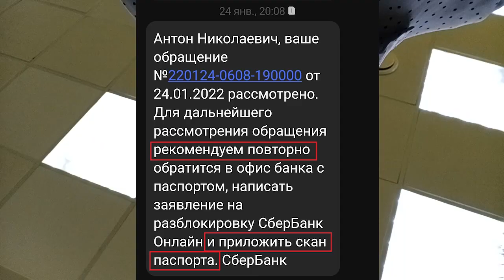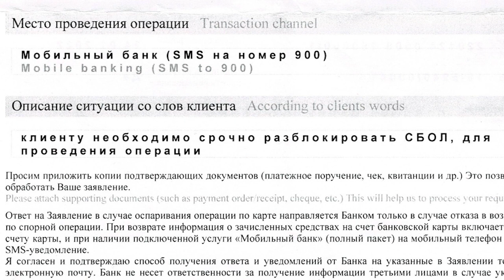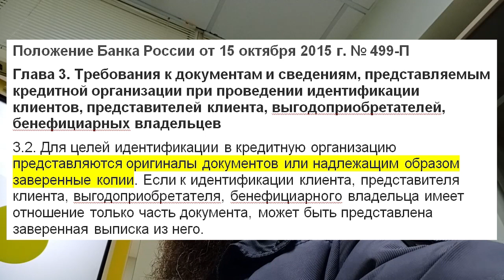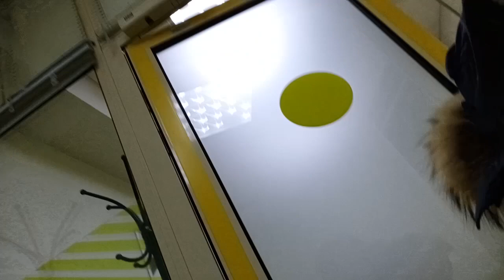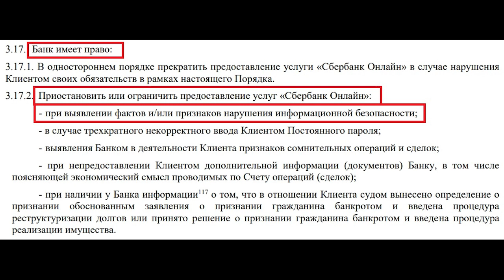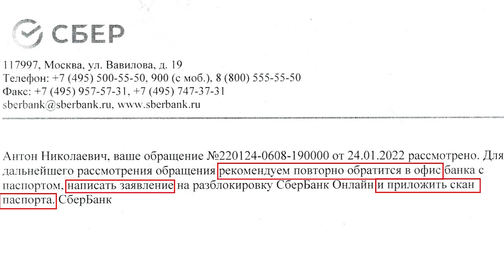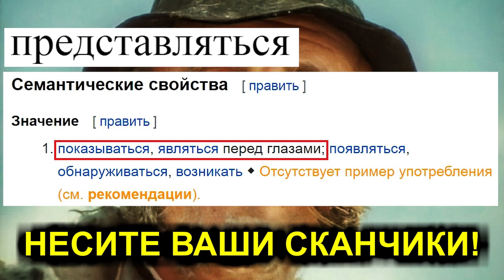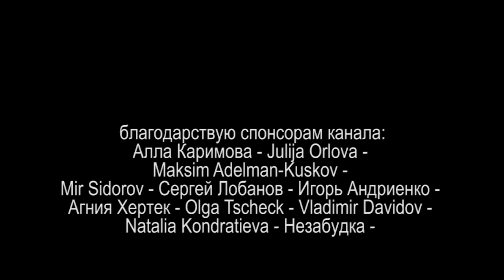НЕСИТЕ ВАШИ СКАНЧИКИ или ЖЕНЩИНУ ВЫНУЛИ АВТОМАТ ЗАСУНУЛИ Часть 2 2022.02.18 Сургут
роботизация идёт полным ходом: 22 дня был заблокирован доступ в систему Сбербанк онлайн. 4 раза пришлось приходить в 2 офиса,  был представлен 21 документ в оригинале и оформлено 8 обращений

на ты или на вы?

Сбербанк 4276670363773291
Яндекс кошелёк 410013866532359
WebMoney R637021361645